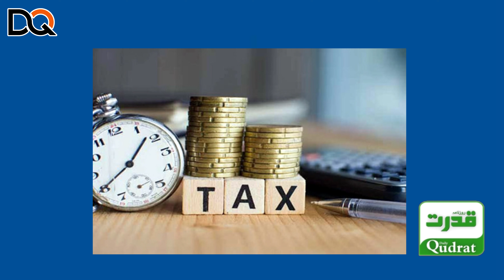FBR fake income tax return | FBR to take strict action against tax defaulters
غلط یا نامکمل ٹیکس گوشوارے جمع کرانے والوں کیخلاف ایف بی آر کا سخت اقدام
FBR takes strict action against those who submit wrong or incomplete tax returns